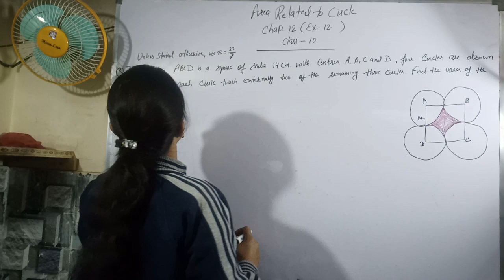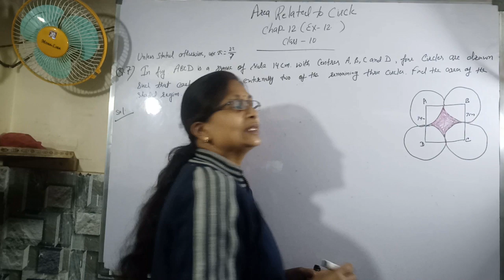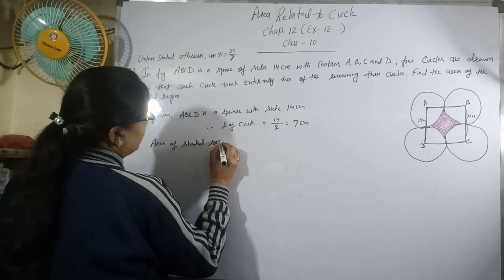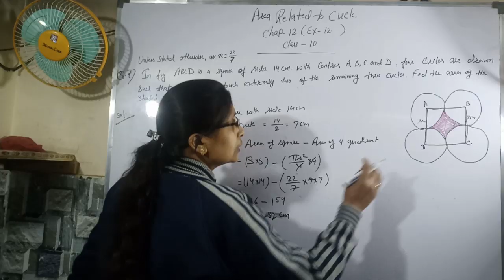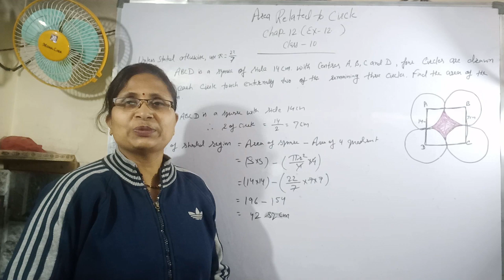Class 10 || Chapter-12 || Areas Related To Circle || Ex-12.3 Q no.-7 | NCERT | Math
This video is about Chapter-12  Areas Related To Circle of NCERT Class 10.
Ex-12.3 Q no.-7 are explained in a very easy manner with solved examples.